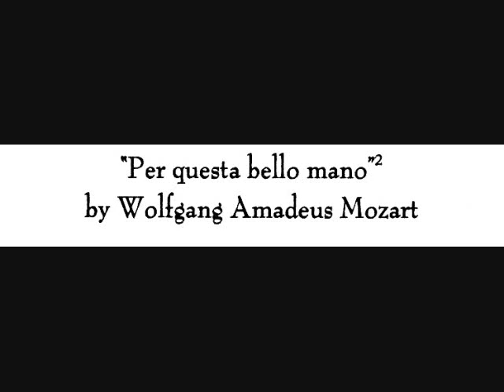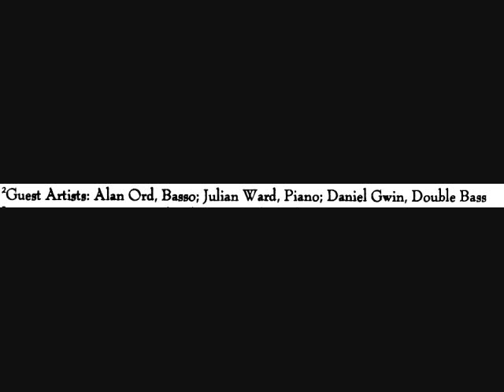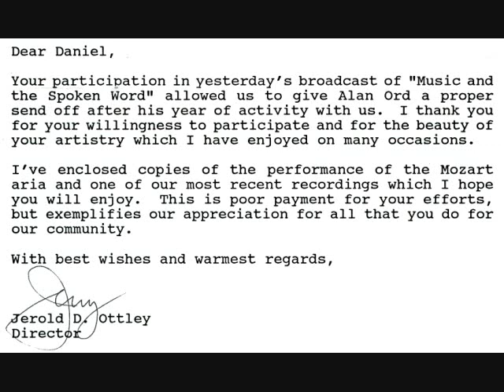MOZART PER QUESTA BELLA MANO.wmv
LIVE BROADCAST NO. 3,286 OF "MUSIC AND THE SPOKEN WORD" 9 AUGUST 1992. ALAN ORD, BASSO; JULIAN WARD, PIANO; DANIEL GWIN, DOUBLE BASS. EDITION: INTERNATIONAL MUSIC CO. & OSCAR ZIMMERMANN MUSIC PUB.